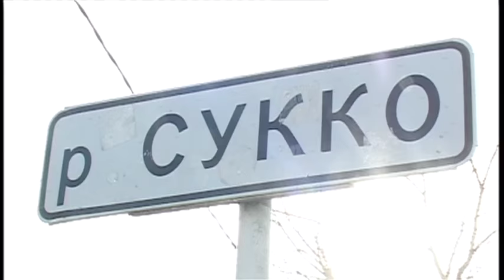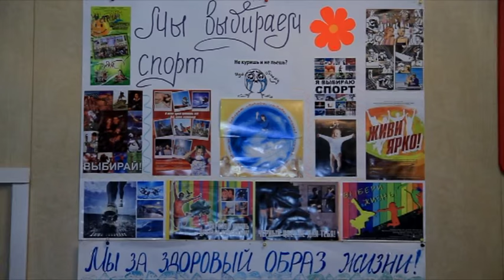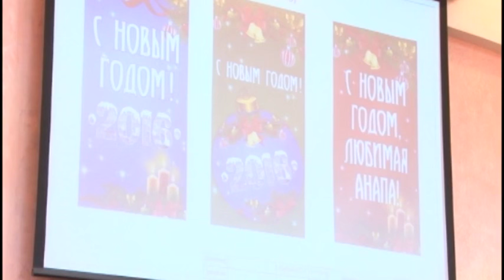Новости "Анапа Регион" от 25 ноября 2015 года